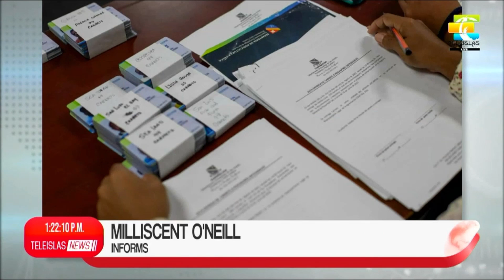TeleislasNews I Midday emission 04/08/2022